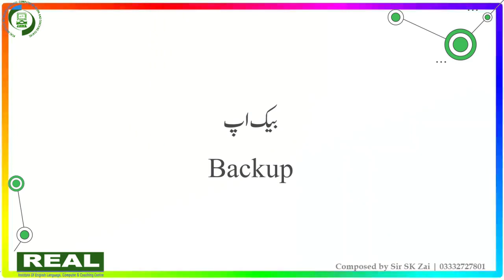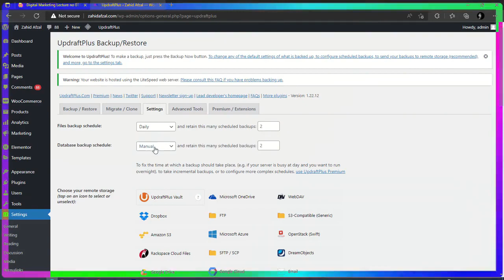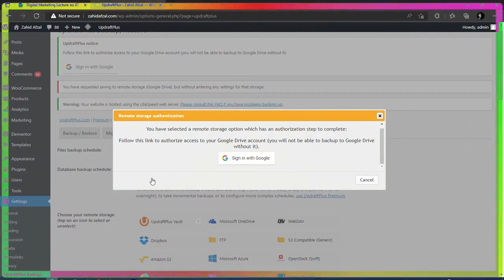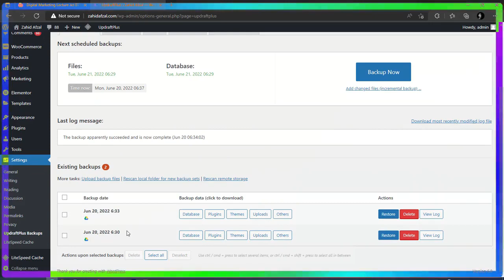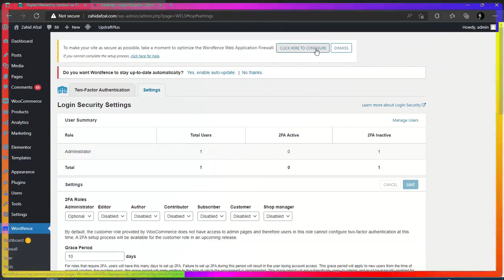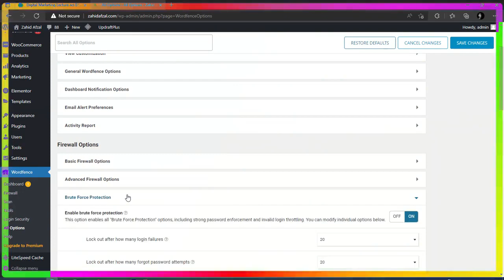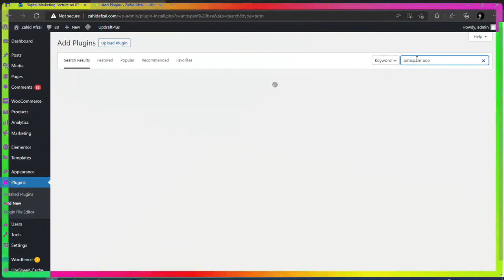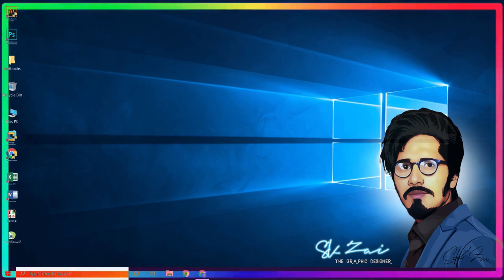07 Backup and Security | Word Press| Digital Marketing Complete Course | Hindi Urdu | SK Zai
This Course and lectures is about Digital Marketing, I will teach you the Best Digital Marketing Course in Urdu.
Advantages of Learning Digital Marketing.
Grow a Business Online From Scratch
Get Hired as a Digital Marketing Expert
Work From Home as a Freelance Marketer
07  Backup and Security | Word Press| Digital Marketing Complete Course | Hindi Urdu | SK Zai